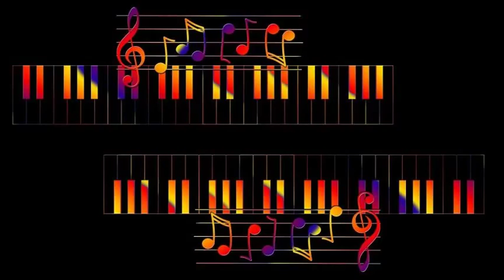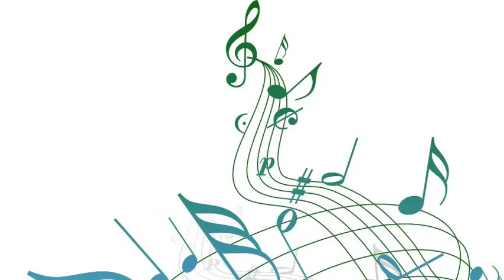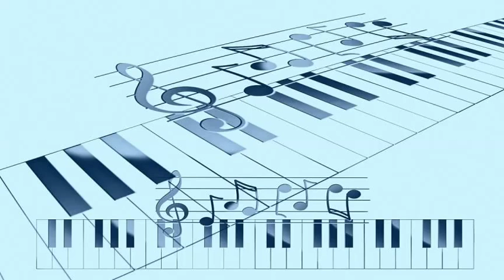Dean Martin - Money Burns A Hole In My Pocket